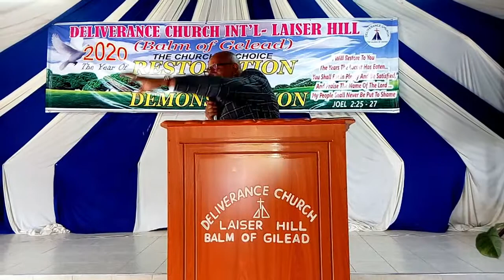A NEW BEGINNING: IN THE BEGINNING GOD/ REV. PETER NDUNG'U.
Welcome to a new series by Rev. Peter Ndung'u; "A New Beginning". Let us learn what God has prepared for us in this new beginning.
The sermon is from Genesis 1:1